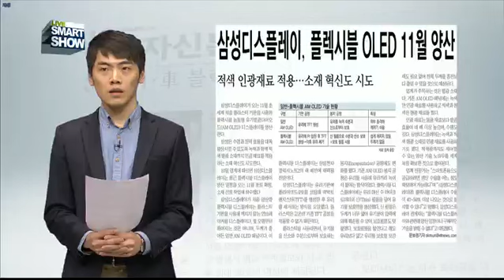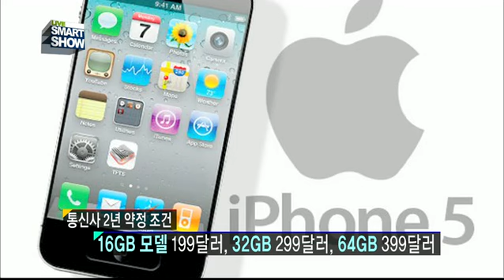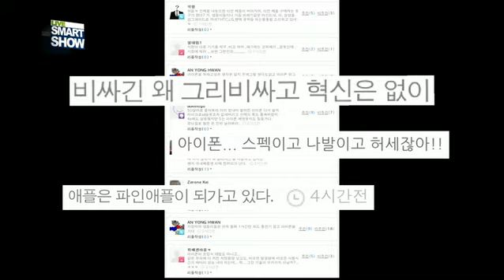[IT뉴스_2012.09.11] 아이폰5 가격이 진짜 이렇게 비싸?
플렉시블 OLED 출시 / 아이폰5 가격 '소비자 불만 고조 / 스마트폰 3차 대전 예고 / '탄소없는 섬' 가파도, 수출모델 만든다 / 삼성.LG, 대형TV 출시 계속된다..